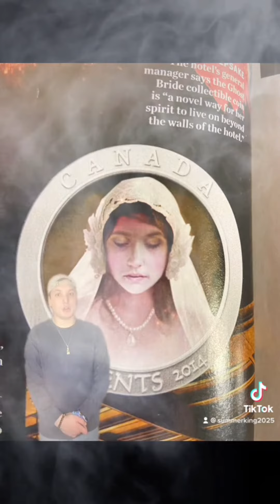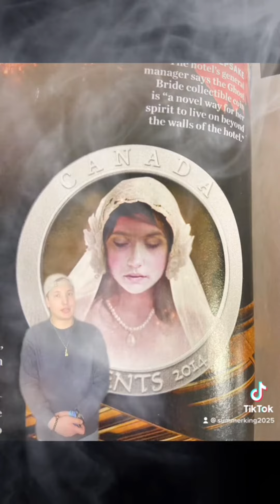Ghost Stories Episode 23 Fairmont Banff Springs Hotel: The Ghost Bride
Tonight we will be diving deeper into the Hauntings of the hotel starting with the tragic story of the bride who never got to enjoy her special day.

1740 E Stroop Rd
Kettering, OH 45429